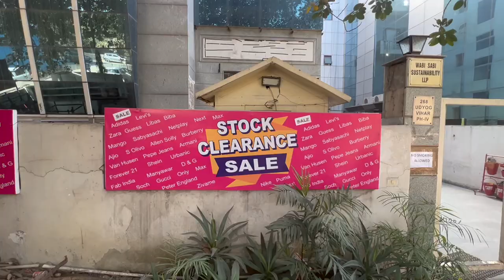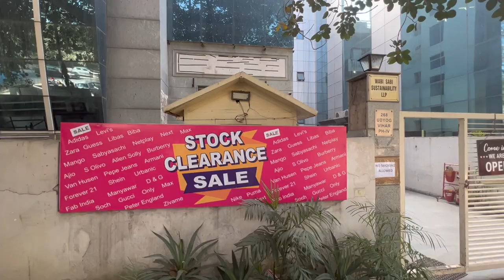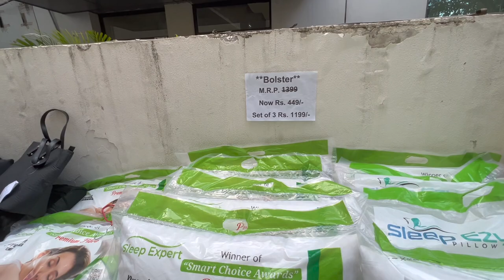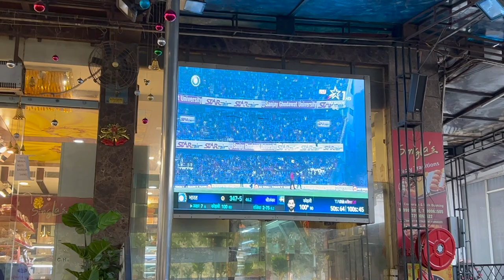Dekho To Jano: 80,000 ki Shopping, 8000 me || H&M, Zara, Gucci, Armani Everything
Hey Everyone,

Welcome to My New Vlog, here I took my family shopping where we shop from brands like H&M, Zara, Gucci, and Armani.

It's a stock clearance sale in Gurugram where all the stock from all showrooms in Gurgaon comes.

Do like n comment how you like the video

*Wabi‎ Sabi Store*
Plot‎ No.268, Phase-4,
Udyog‎ Vihar,
Gurugram‎ - 122022